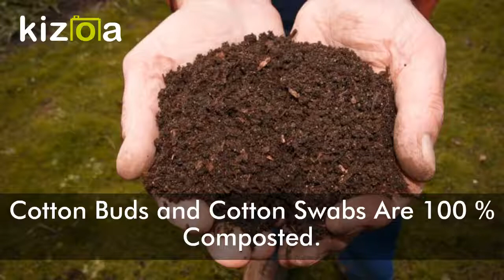Cotton Buds Alternative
As plastic-stemmed cotton buds are banned, here are the best eco-friendly alternative.